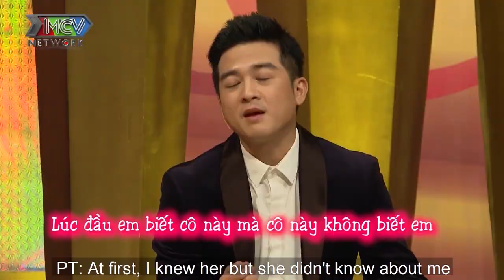ĐINH ỨNG PHI TRƯỜNG hốt hoảng vì cú điện thoại thông báo vợ gặp TAI NẠN KINH HOÀNG ở TRUNG QUỐC